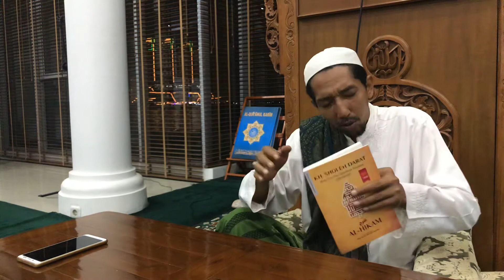PENGAJIAN KITAB AL HIKAM, PEMBAHASAN HIKMAH KE -15.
“ Amal perbuatan itu laksana kerangka yang tegak, sedangkan ruh (jiwa )- Nya ialah adanya rahasia ikhlas (ketulusan ) dalam amal perbuatan.”